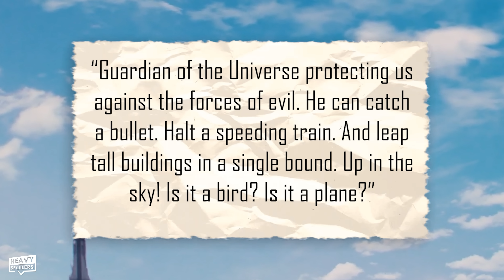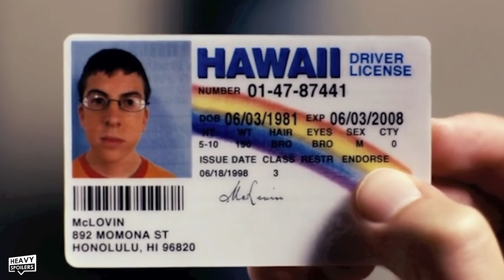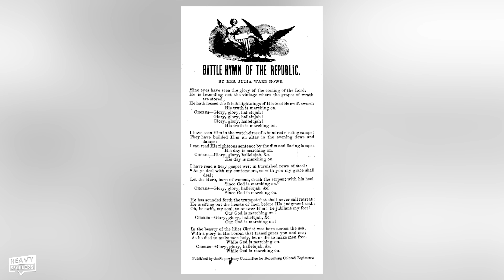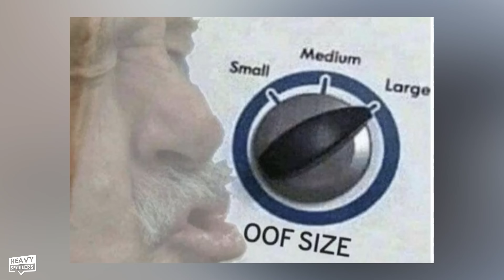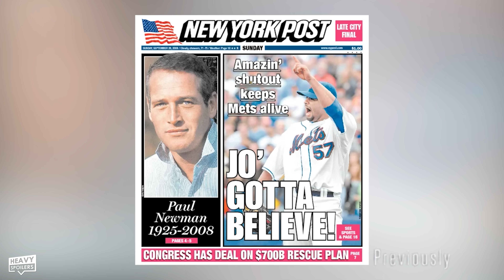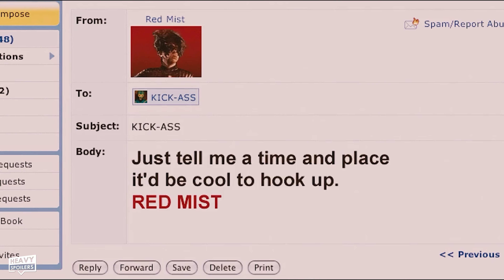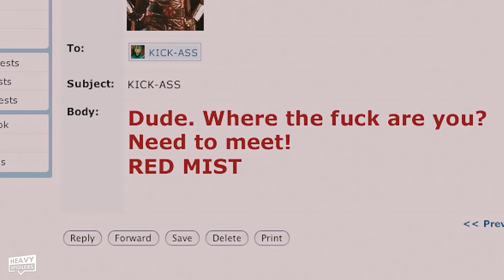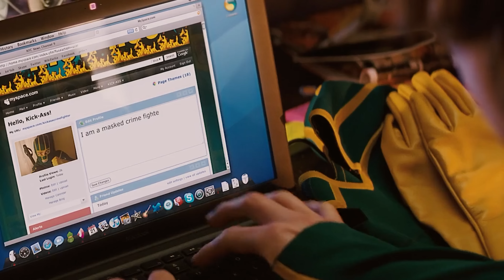KICK-ASS (2010) Breakdown | Ending Explained, Easter Eggs, Things You Missed And Hidden Details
KICK-ASS (2010) Breakdown | Ending Explained, Easter Eggs, Things You Missed And Hidden Details. In this video, we take a look at Kick-Ass the 2010 film adaptation of Mark Millar’s Comic, directed by Matthew Vaughn. We dive right into the comic origins and comparisons, giving you an in-depth look into what went into this movie and all the Easter Eggs and Hidden Details that you probably missed watching this the first time around. With Aaron Taylor-Johnson going on to star as Quicksilver and now Kraven in the Marvel Movies let's take it back to where it all began. Lots to get into gang so let's jump right into it!

Amazon Podcasts - you'll have to search it for now mate, URL is still processing

/* VIDEO INFORMATION */

What’s poppin, Ass-Kickers?! It’s MT and welcome back to the Heavy Spoilers show! This is going to be a breakdown of the 2010 film adaptation of Mark Millar’s Kick Ass…as directed by Matthew Vaughn! So throw on your favorite green onesie and let’s kick this breakdown’s ass, shall we? But make sure you kick that Like button ass too because every like helps the channel!
The movie starts with voices in the background saying the words “Guardian of the Universe protecting us against the forces of evil. He can catch a bullet. Halt a speeding train. And leap tall buildings in a single bound. Up in the sky! Is it a bird? Is it a plane?”...very purposely evoking the surprised remarks of citizens at Superman in classic Superman media.”
Then we start off the movie by watching a man with a red-winged costume jump off a building attempting to fly like the Marvel hero The Falcon